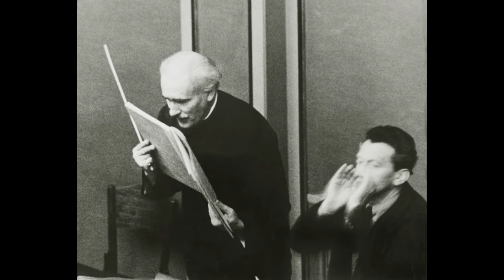Arturo Toscanini Live @ Salzburg Fesspiele: Mozart: Die Zauberflöte (R.30-07-1937)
Dedicated to my dearest best friend & greatest among artists Laetitia Hahn

• Mozart: Die Zauberflöte K.620
Helge Rosvaenge:  Tamino
Jarmila Novotna:  Pamina
Julia Osvath:   Queen of the Night
Alexander Kipnis:  Sarastro
Willi Dormgraf-Fassbaender: Papageno
Dora Komarek:   Papagena
William Wernigk:          Monostatos
Alfred Jerger:   First priest
Wiener Staatsopernchor & Wiener Philharmoniker, Arturo Toscanini
Recorded Live, Salzburg, 30 July 1937